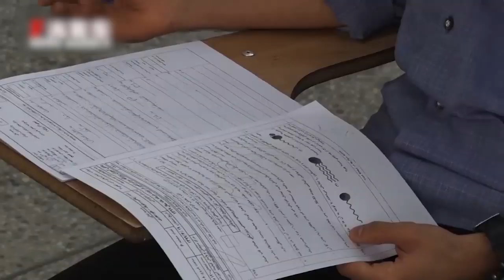سند تحول بنیادین: طرحی مقاومتی یا تربیتی؟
تمرکز بر سند «تحول بنیادین»، سازوکار مجلس یازدهم در عرصه ی فرهنگ اعلام شده؛ سندی که اجرای بند بند مفاد آن بنا به گفته ی حاجی میرزایی مد نظر علی خامنه ای است.
امروز وزیر آموزش و پرورش صحبت از اسناد دیگر چون ۲۰۳۰ را «سخنی گزاف و بیهوده» خواند.
«تحول بنیادین نظام آموزش و پرورش» دقیقا  چه اهدافی را دنبال می کنه که در سند ۲۰۳۰ یونسکو نمیتوان آن اهداف را پیدا کرد؟